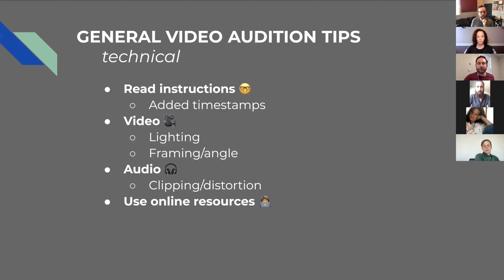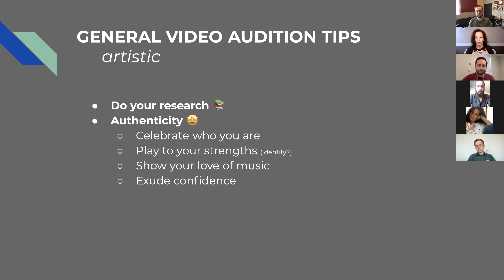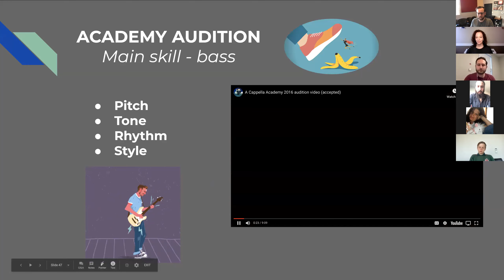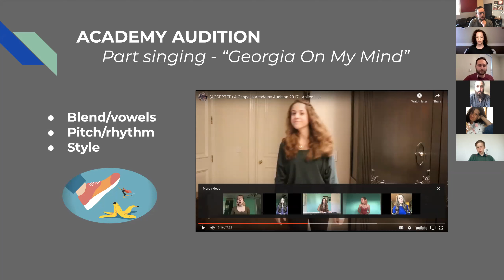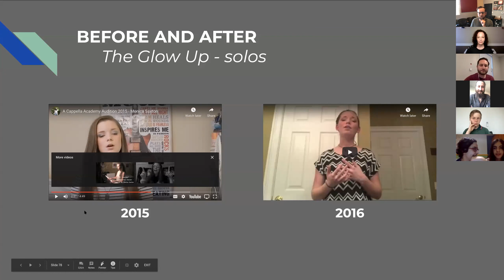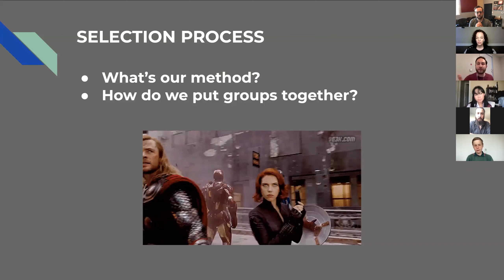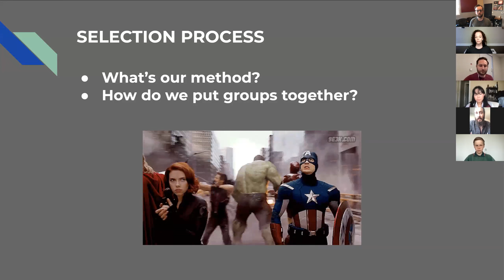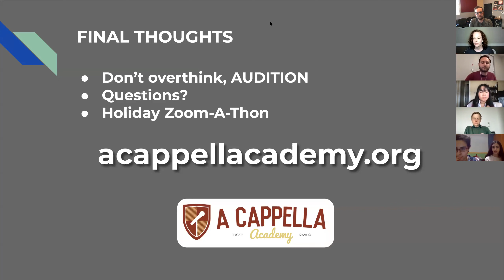Audition Class with A Cappella Academy Founders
What makes a good audition?
What are the founders of A Cappella Academy looking for?

2:35 - General tips (technical)
15:45 - General tips (artistic)
25:20 - Academy audition introduction
28:05 - Solos
36:57 - Bass
44:35 - Beatbox/VP
51:05 - Part singing
59:31 - Misc. skills
1:02:46 - Personal statement
1:04:59 - Before and after: The Glow Up
1:20:05 - Selection process
1:29:20 - Q&A